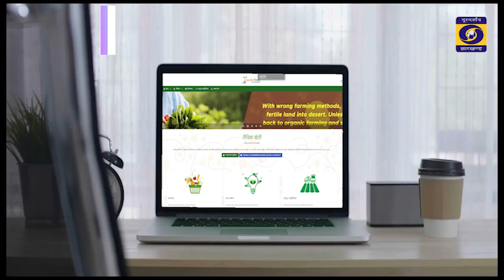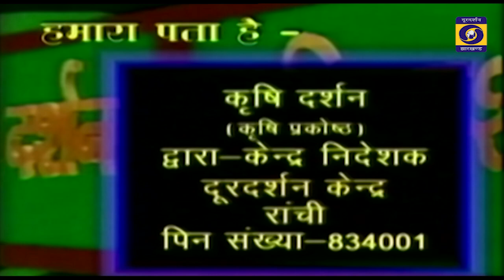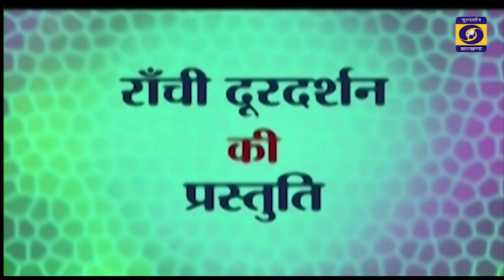Krishi Darshan 03 10 2023